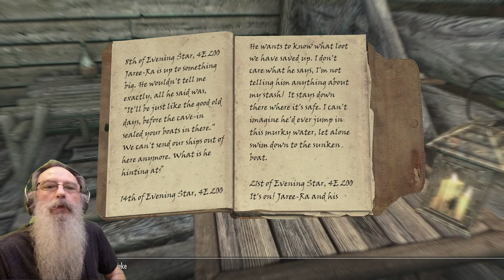Save the Icerunner - Light's Out Alternate Routes mod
This Skyrim adventure movie with Inigo features the mod "Save the Icerunner - Light's Out Alternate Routes." It's episode 33 of The New Adventures of Inigo & Colin series. Playing on Legendary difficulty, this is my stealthiest mission ever. Using only archery, I beat Inigo to every kill & didn't take any damage. Inigo was a joy to be with as always, & he kept me amused throughout.

I have disabled mid-roll ads for this, & every video on my channel, in the hope of creating a better experience for the viewer. You'll still see ads before and after videos, but once you start watching, you won't be interrupted by ads.

From episode 27 of the New Adventures of Inigo & Colin, my Inigo videos include custom Inigo dialogue recorded especially for me by Smartbluecat.
There are 18 different unique sound files to hear, & I can’t include them all in one video.
Listen for Inigo to say my name during the videos & pay special attention to Inigo’s various new intros & outros, one example of each feature in every episode thereafter.

Videos edited with iMovie
TV
Xbox1X
Elgato HD60s
MacBook Pro
Canon EOS M50 vlogging kit  Mods used in this video, in load order
60 FPS Interface (All-In-One)
INIGO (XB1)
Save the Icerunner - Light's Out Alternate Routes
Fade Other and Conjure Dragon priest
Immortal Dragonborn
Amazing Follower Tweaks
AFT No Friendly Spell Damage Add-On
AFT No Custom Dances Add-On
Redesigned Females
Redesigned Males
Ars Metallica
USSEP Ebony Blade Tempering Restored (Xbox One)
More Growable Plants